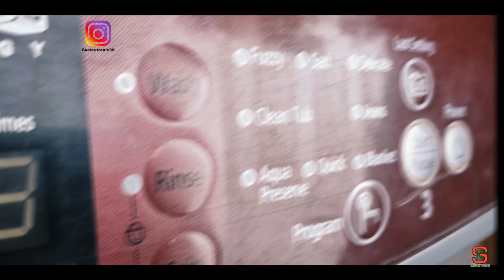PCB repair Washing Machine Drain Motor Transistor Replacement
Washing Machine#PCB#repair#
SAMSUNG Washing Machine PCB repair ( Drain Moter IC transistor Change)
Washing Machine  All Parts Available Retail And Wholesale Price All India Delivery

Address Gujarat Bhavnagar Kaliyabid Virani Circle Lakhubha Road Shivam Shopping Centre Shop No 02
SK ELECTRONIC